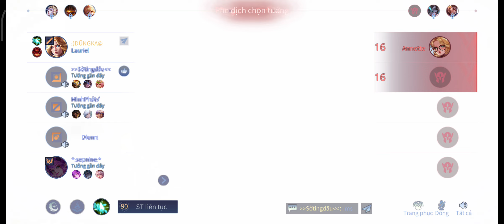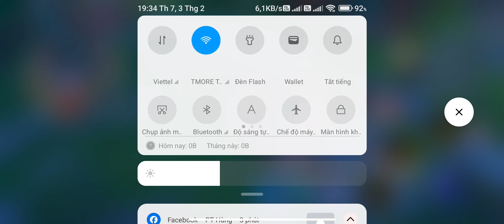Redmi note 10 Pro 5G test liên quân HD 60fps+ghi màn hình 1080p mùa tết đẹp mượt ổn?